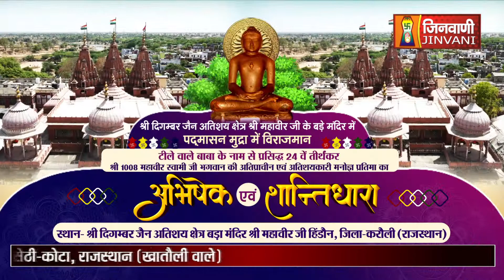Abhishek Shantidhara 11 Jan 2024 Mahaveer Ji Karauli, (Raj.) A010696